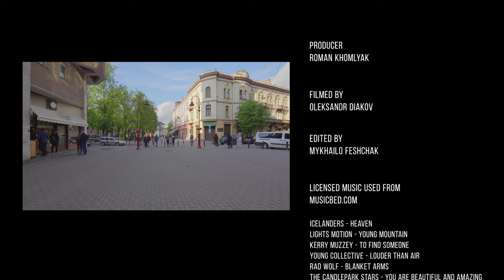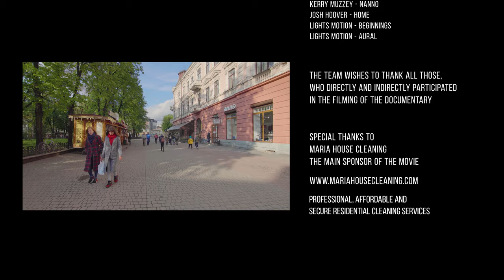City Life of Ivano-Frankivsk - 4K Urban Documentary Film - Trip to Uktaine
Get a closer look at Ivano-Frankivsk's most interesting and unique sites, and learn about the city's everyday life, with our urban documentary! Become a real virtual tourist and spectate interesting tour through the Taras Shevchenko Park (11:51), Fountain Square on Vicheva (20:30), Adam Mitskevych Square (25:47), Rynok Square (26:54) that gets the tourists fascinated with its lush greenery, interesting architecture, and local street artists. Listen to the relaxing background melody and immerse yourself into the middle of the calm life tempo of the citizens. This wonderful urban documentary will show the Shevchenko Street (19:19) with cozy rest areas, and the main city streets such as Independence Street (21:44), Dmytro Vitovskyi Street (25:00), Mykhailo Hrushevskyi Street (31:40). Do not miss a chance to enjoy the scenery of City Lake (3:17), the favorite recreation place of residents. Feel the fresh air while walking through the local park, and get ready to visit an Ivano-Frankivska Ratusha (27:19) to see an incredible panoramic city view! Stroll the Stometrivka, the heart of the city and refresh yourself near the main Fountain on Viche Square. Ivano-Frankivsk will impress you with beautiful urban cityscapes and incredible city views from the Vovchynetski mountains. Enjoy delightful urban scenes at day and night, and discover more amazing sights of the Ivano-Frankivsk with our team!

 Video from: Ivano-Frankivsk, Ukraine
 Video resolution: 4K UHD
 Equipment used: Sony Alpha 6500
 Video type: urban documentary
 Producer: Roman Khomlyak, ProArtInc
 Filmmaker: Oleksandr Diakov
 Editor: Mykhailo Feshchak

Travel with us and enjoy the best urban documentary in premium 4K quality

Ivano-Frankivsk is a lovely small town in Western Ukraine. While watching our urban documentary film from this city you will walk along the lovely streets leading through the picturesque historical center, admire the spectacular fountains and breathtaking views of local parks. Feel the life of the city and relax! A good reason to visit Ivano-Frankivsk is a great nature nearby. Located less than 60 miles from the Carpathian Mountains, Ivano-Frankivsk is the perfect place to start a stunning adventure. If you are looking for a peaceful and beautiful place in Ukraine, Ivano-Frankivsk is exactly what is needed!
Benefits of this documentary film:
 1. Feel a great delight and breathtaking beauty of the city and use the video as a beautiful 4K TV screensaver at any place
 2. It’s great for inspiration and relaxation purposes.
 3. Discover the picturesque destination and plan your own trip to this Ukrainian city. The city can be your base when exploring the Carpathian Mountains!
 4. Feel the atmosphere and culture by taking a virtual tour to the city in 4K high quality on your Oled TV, Samsung 4K HDR TV, Sony 4K TV, LG 4K TV, etc.
Make your place unique and atmospheric by using this 4K urban documentary as a perfect video wall for any waiting room, lobby, relax room, spa center, public transport, gym, hotel, lounge, office, hospital, dental clinic, picture gallery, library, and other public places.

MB01K9ZWNWTVPEF

Relevant hashtags